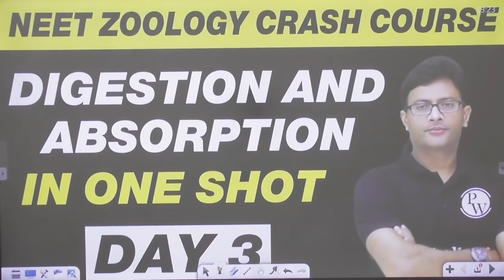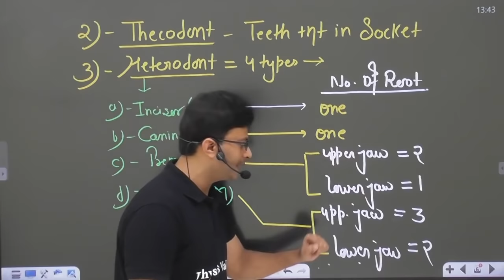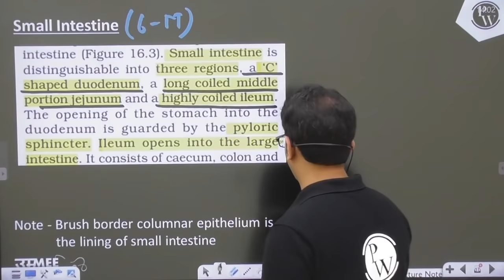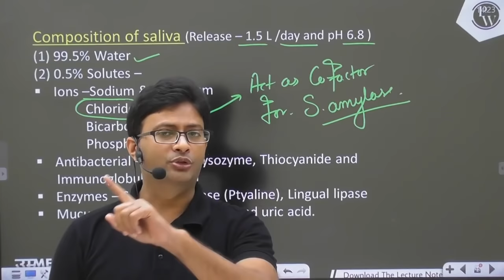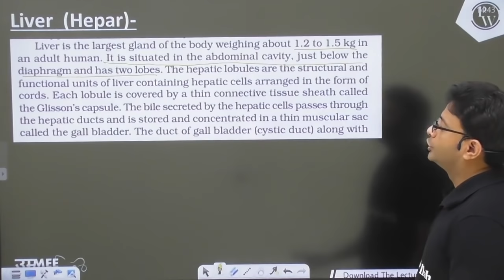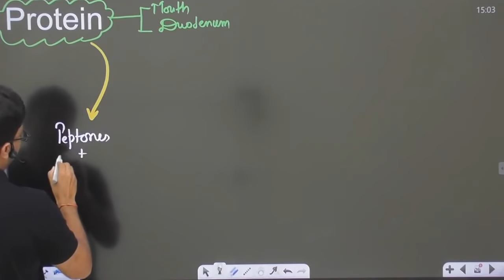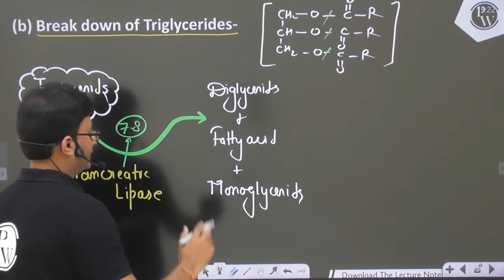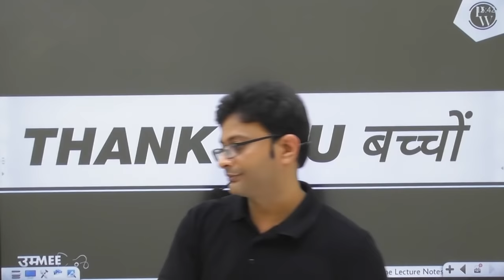Digestion and Absorption in 1 Shot | All Theory, Tricks & PYQs | Zoology in 30 Days | Day 3 | UMEED